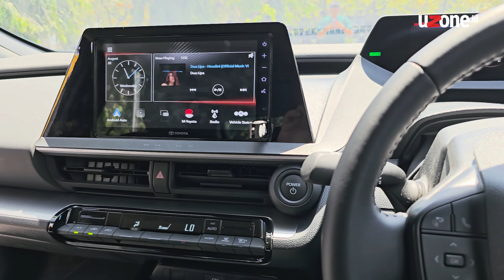Konsumsi BBM Toyota Prius Jakarta - Yogyakarta: Tembus 29 Km Per Liter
Hybrid ikonik Toyota, yakni Prius terus mencatatkan efisiensi BBM yang fantastis sebagai salah satu mobil hybrid andalan terbru Toyota di Indonesia.

Toyota Prius generasi ke-5 ini tak hanya menyodorkan tampilan sporty, tapi juga spesifikasi piranti hybrid yang terbaru, termasuk platform TNGA yang uga mengusung generasi terbaru.